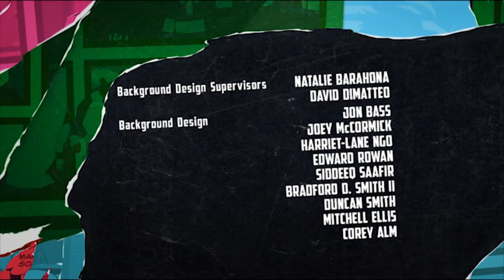The Awesomes - S02E09 (Day of Awesomes - pt1)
EN-BlackPanter